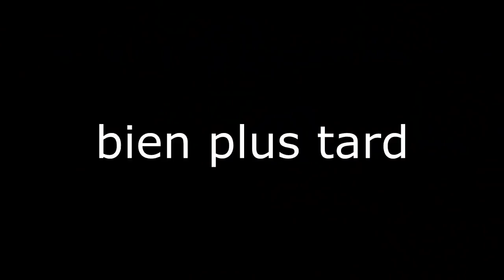World of Tavvar Ep.74 ► Mon apprentissage chez les porte-pestes (Lets Play WoW Français / Norfendre)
World of Warcraft FR / Ep 74 du Let's Play WoW français avec Fynn Tavvar le Voleur hors-la-loi.
Toujours plus avant dans le Fjord Hurlant au Norfendre, on profite aujourd'hui des sources chaudes des Taunkas, on boucle la dernière quête de l'Accostage de la Vengeance, on aide les Réprouvés à vaincre les forces de Bjorn Halgurdsson à Torvheim et les forestières du Poste de la Lame fantôme à prendre Nifflevar, on se rend à la Nouvelle-Agamand pour aider les porte-pestes à contaminer Vrykuls et proto-drakes, on explore des cimetières et on rencontre les Roharts, des hommes-morses du village de Kamagua.

🏁 Bienvenue dans World of Tavvar ! Partons explorer les contrées d'Azeroth en compagnie de Fina Tavvar : Elfe de Sang, voleuse Hors-la-loi, apprentie pirate et membre de la Croisade d'Argent.

⚔️ World of Warcraft : Wrath of the Lich King (littéralement : "La colère du Roi-Liche") est la seconde extension de WoW, sortie en 2008. WotLK ajoutait entre autres le continent du Norfendre et une nouvelle classe de Chevalier de la Mort.
World of Warcraft (abrégé WoW) est un jeu vidéo de type MMORPG (jeu de rôle en ligne massivement multijoueur) développé par la société Blizzard Entertainment. World of Warcraft prend place en Azeroth, près de quatre ans après les événements de la fin du jeu précédent, Warcraft III: The Frozen Throne. Les joueurs incarnent un personnage de l'une des 13 races du jeu, divisées en deux factions : Humain, Nain, Elfe de la Nuit, Gnome, Draeneï ou Worgen pour l'Alliance; Orc, Mort-vivant, Tauren, Troll, Elfe de sang ou Gobelin pour la Horde. Ils choissent également une classe de personnage parmi les 12 disponibles. (guerrier, voleur, mage, etc.)

À bientôt pour la suite du Let's Play WoW en francais et de tous nos LP made in France ! o/